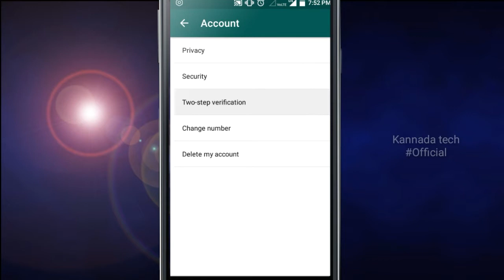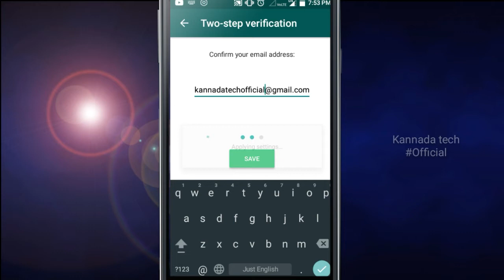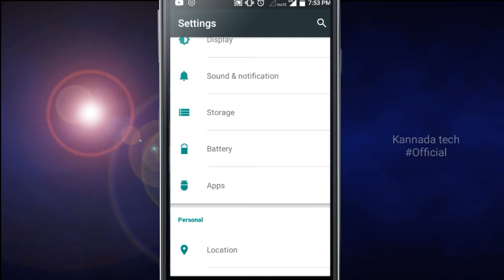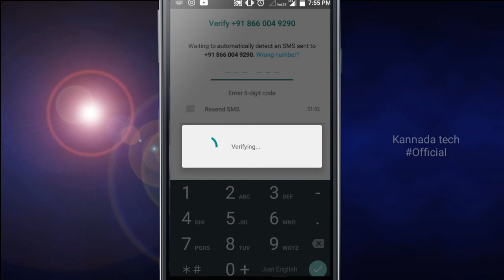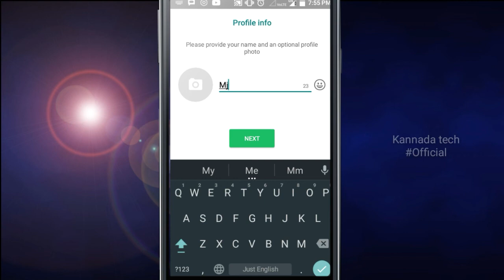Use this Settings in you WhatsApp.. How to activate? How it's works? EXPLAINED | in Kannada tech